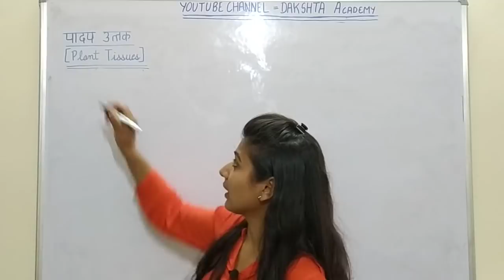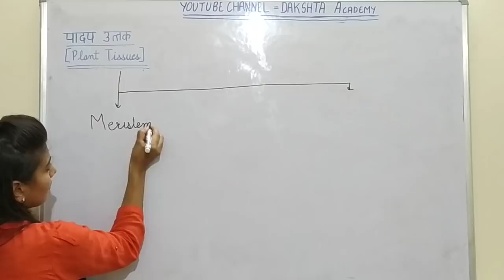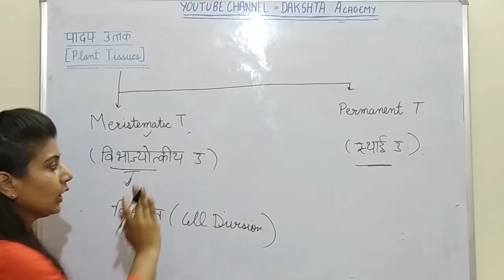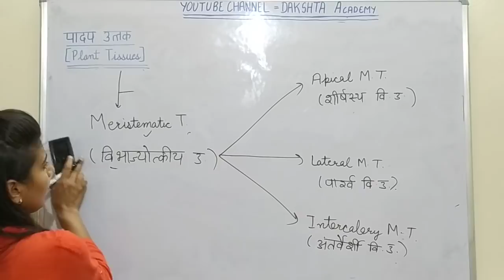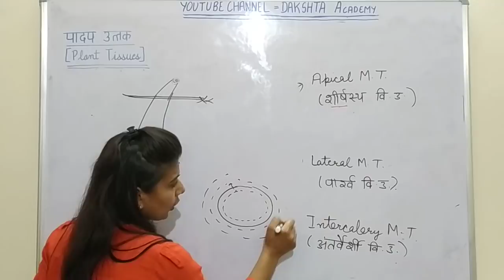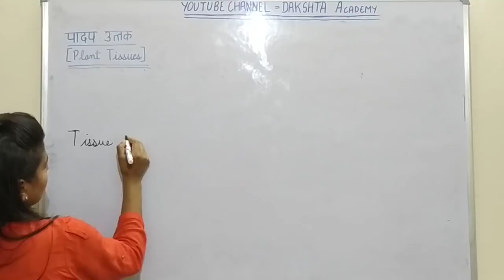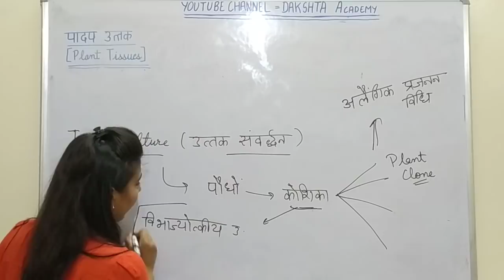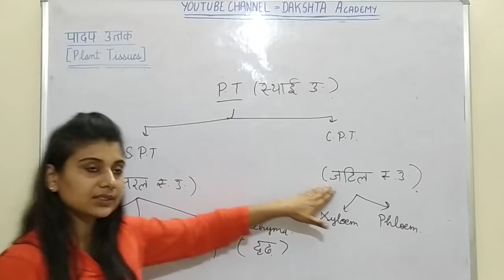BIOLOGY Plant Tissue Part-1 || पादप उत्तक-1 | Meristematic tissue | विभाज्योतकीय उत्तक